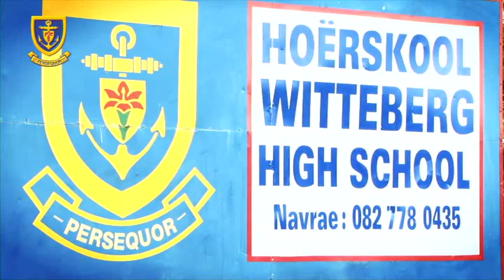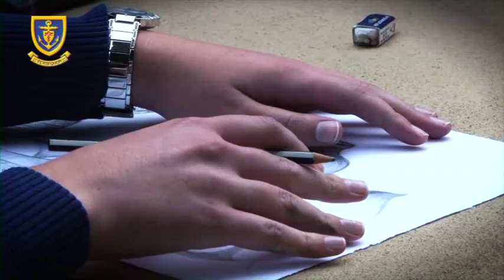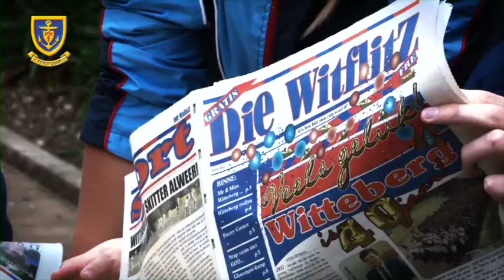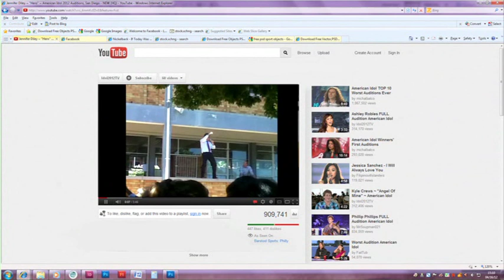WITTEBERG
Witteberg Hoërskool is die skool vir jou!